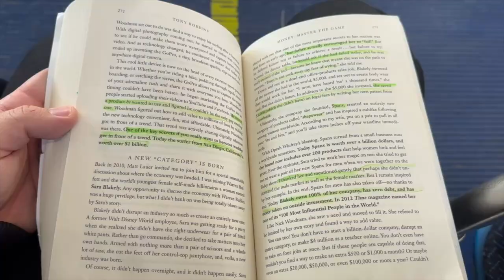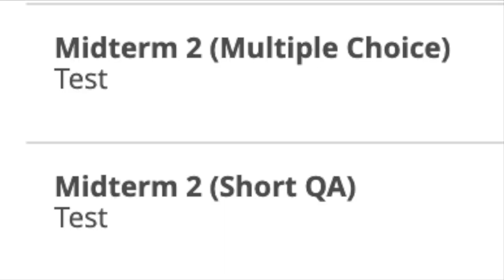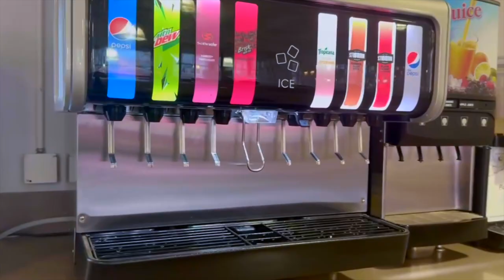A Day in the Life of a commuter student @ UIC (University of Illinois at Chicago)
Come with me as I take you with me through a day in my life as a UIC commuter student!